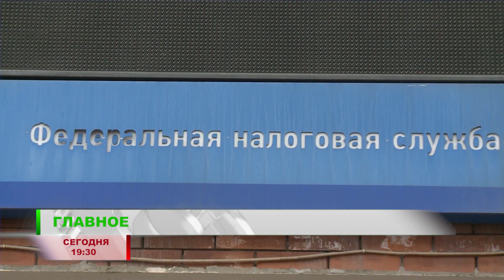«Главное» с Дианой Дударовой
«Главное»

☑️Более 100 тысяч литров крови. В Ингушетии завершилась донорская акция "Марафон донора".

☑️Неплательщикам стоит поторопиться. Последний день для своевременной уплаты имущественных налогов за 2023 год - 1 декабря.

❗️В программе «Главное» поговорим об итогах проведенной на территории региона акции "Марафон донора". А также расскажем о порядке, способах и сроках уплаты имущественного налога.

Смотрите сегодня «Главное» с Дианой Дударовой в 19:30 на телеканале «Магас».